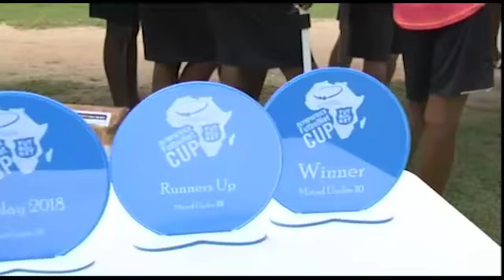Sports News 28-04-2018